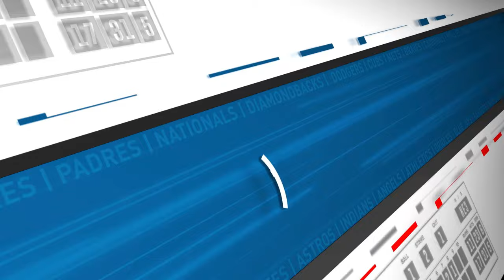Starting Pitcher Preview Part 1! League-Wide Trends & Strategy Talk | Fantasy Baseball Advice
Which way is pitching trending? How has the pitching landscape affected Fantasy Baseball? What is THE GLOB and when does it start in ADP? What is our starting pitcher strategy in Fantasy this year?

Fantasy Baseball Today in 5 is available for free on the Audacy app as well as Apple Podcasts, Spotify, Google Podcasts, Stitcher and wherever else you listen to podcasts.